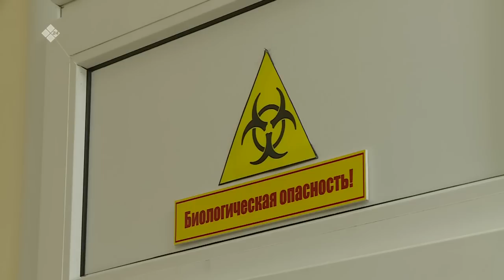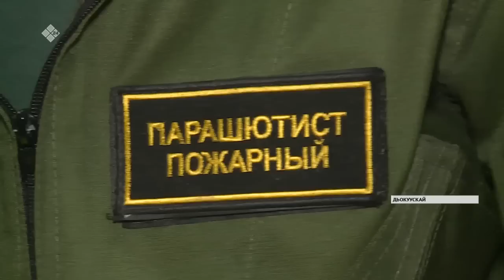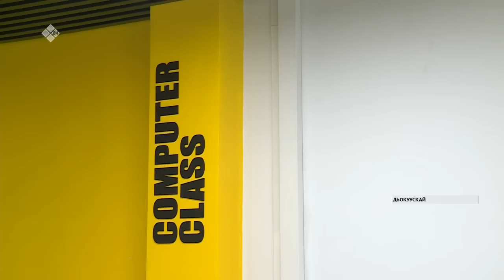«Саха сирэ» информационнай биэрии. Балаҕан ыйын 29 күнэ, 13:30 ч.